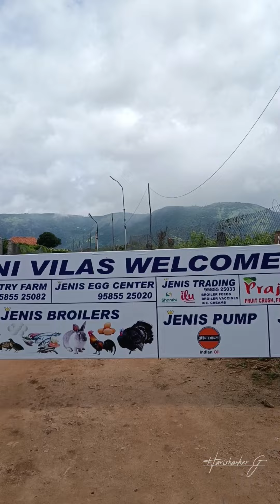കമ്പം തേനി പൂപ്പാറ യാത്ര... Kambam | Theni | Pooppaara | kumili